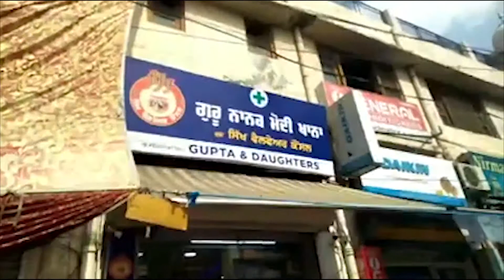ਉੱਘੇ, ਬਾ ਕਮਾਲ ਅਤੇ ਮਸ਼ਹੂਰ ਪੱਤਰਕਾਰ ਸਵਰਨ ਟਹਿਣਾ ਨੇ ਲੁਧਿਆਣਾ ਦੇ ਮੋਦੀ ਖਾਨੇ ਦਾ ਸੁਣਾਇਆ ਸੱਚ Subcribe+Comment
ludhiana
punjab
modi khana
13-13
shri guru nanak dev ji
jindu (ਜੀਂਦੂ ਬਾਈ)